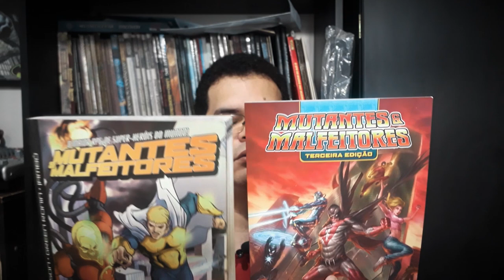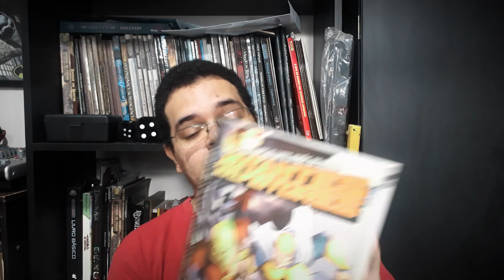Adaptando Dota 2 para o RPG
Olá pessoal! No vídeo de hoje nós fazemos uma breve resenha sobre a animação Dota 2: Dragon Blood e damos algumas sugestões para você adaptar o universo do jogo e animação para o RPG.

Você pode baixar o jogo eletrônico para o seu PC, assim como ler mais a respeito dele, através deste

Você pode adquirir os livros de RPG que citamos no vídeo e outros artigos através dos links abaixo (comprando qualquer coisa através desses links você nos ajuda bastante):

- Mutantes & Malfeitores 3ed (Amazon)
- Agentes da Liberdade (Mutantes & Malfeitores 2ed) (Amazon)
- O Livro da Magia (Mutantes & Malfeitores 2ed) (Amazon)
- Mecha & Mangá (Mutantes & Malfeitores 2ed) (Amazon)
- Poder Supremo (Mutantes & Malfeitores 2ed) (Amazon)
- Manual do Malfeitor (Mutantes & Malfeitores 2ed) (Amazon)
- GURPS Módulo Básico 4ª ed. - Personagens (Amazon)
- GURPS Módulo Básico 4ª ed. - Campanhas (Amazon)
- Savage Worlds - Compêndio de Superpoderes (Amazon)
- Guia definitivo Dota 2: Segredos, artefatos e estratégias profissionais (Amazon)
- Dota 2 - Livro 1: Noções básicas de jogabilidade (Amazon)
- DOTA 2: The Comic Collection (Amazon)